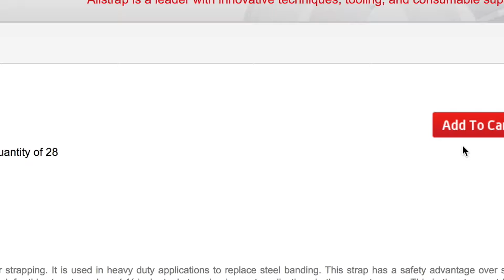EP-3100 Strapping Dispenser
Now Available at Allstrap.

This is our most recommended strapping cart.  It has good wheels, and a solid build!  We like this cart, and suggest this for poly and regular duty steel strapping!

Regular Dispenser

Oscillated Wound Strapping

Core I.D. 16” Only

Face Width 3” - 6”

Large Upper Trays for battery tools

10” Rubber Tires